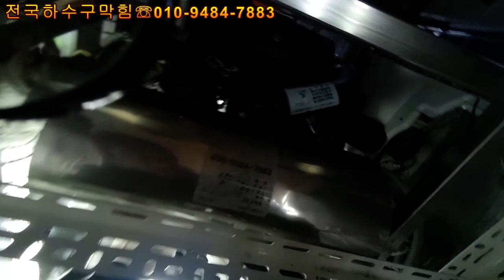고압펌프교체 당일에 2번~역쉬실전이야ㅎ웃는게웃는게아니야(feat.리지드내시경구입D+1000일)